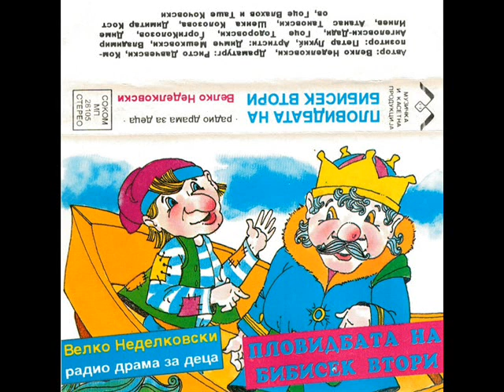Пловидбата на Бибисек Втори (прв дел)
Велко Неделковски